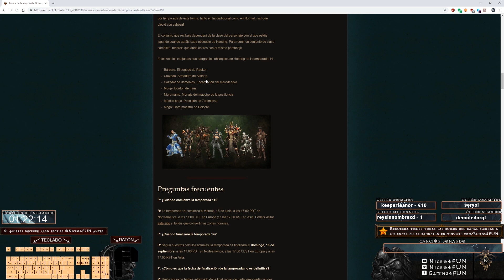Diablo 3 - Rush Temporada 18 en RPP - EP 2 - con JJDonosti [2.6.6]